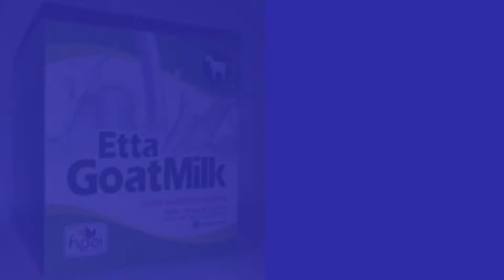Jual Susu Kambing di Kecamatan Galang Kota Batam Order 081282707458